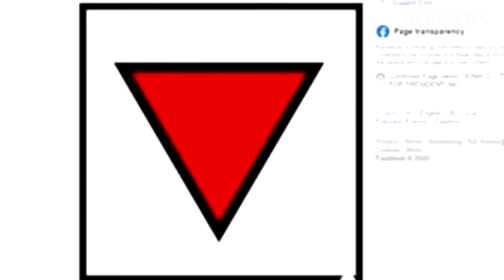Facebook pulls Trump ad over 'hate' policy breach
Facebook said on Thursday it took down posts and ads run by the re-election campaign of U.S. President Donald Trump for violating its policy against organized hate.